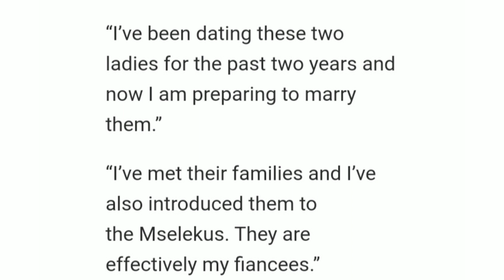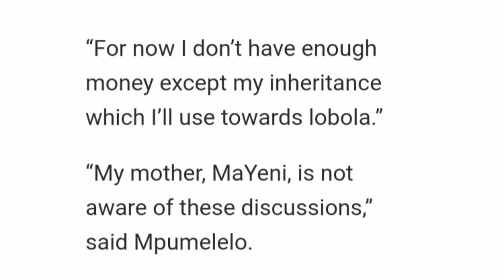Musa s son Mpumelelo talks about his baby mama & other Girlfriend+ marriage